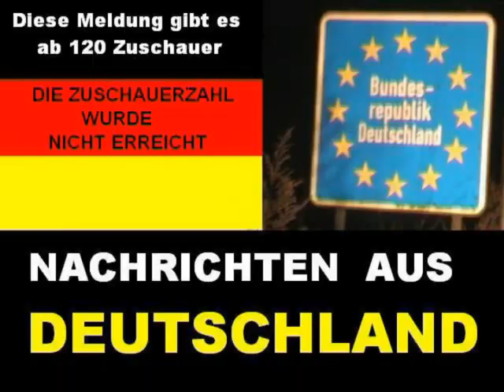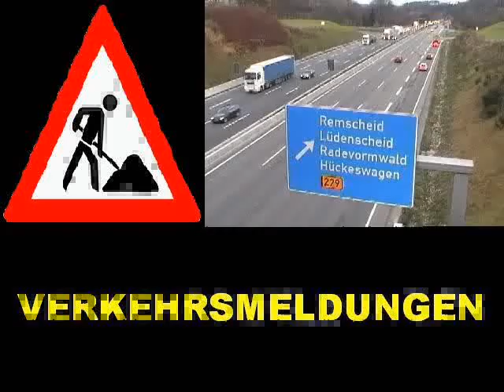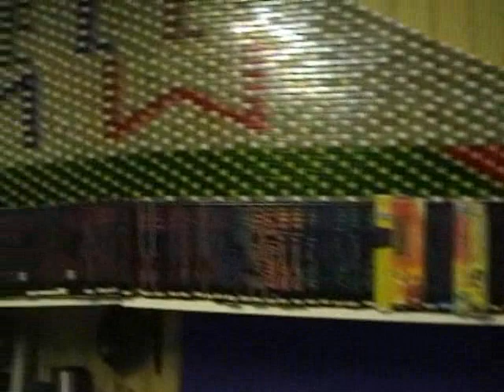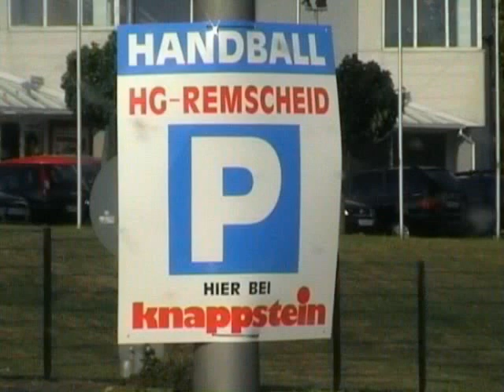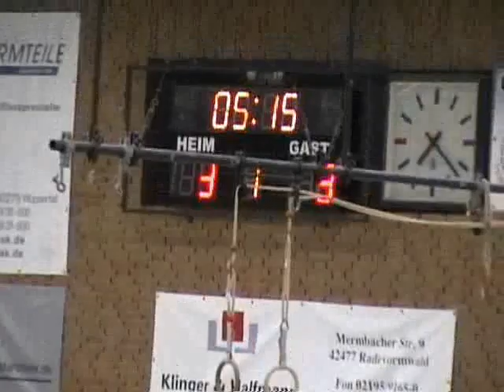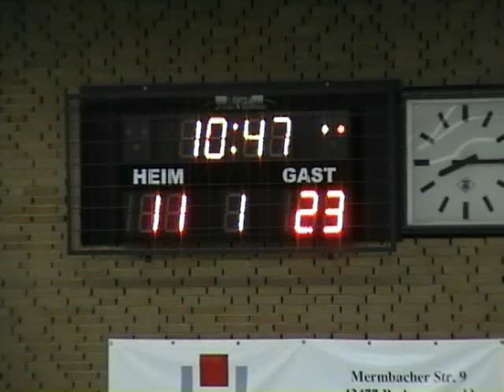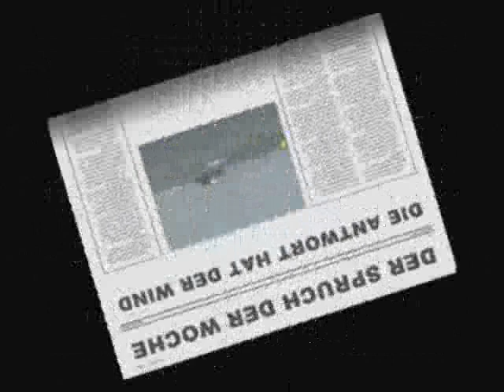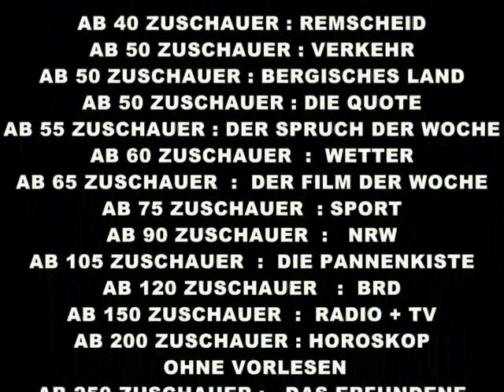WOCHEN - INFO NR.349 / Handballschlacht in Neuenkamp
Der gesamte Inhalt und die Reihenfolge :
- Eine reife Stuntshow für ein kleines Mädchen ? ( REMSCHEID )
- Besoffen auf der A1                                               ( REMSCHEID )
- Hakenkreuze leben nicht lange !!!                         ( REMSCHEID )
- Polizei macht Raser + Poser fertig                       ( BERGISCHES LAND )
- Laser - Attacke auf Airbus                                     ( NRW )
- WETTER
- VERKEHR
- VERABSCHIEDUNG
- WERBUNG
- DER FILM DER WOCHE ( F 84 ) : Die Handball - Schlacht in Neuenkamp
- AUS UNSERER PANNENKISTE : Folge 80
- DER SPRUCH DER WOCHE : Folge 54
- DIE QUOTE
- SENDESCHLUSS + ABSPANN